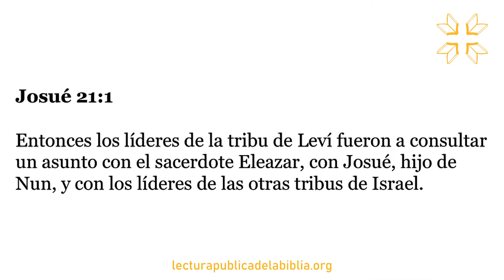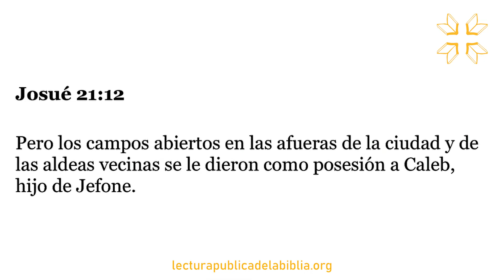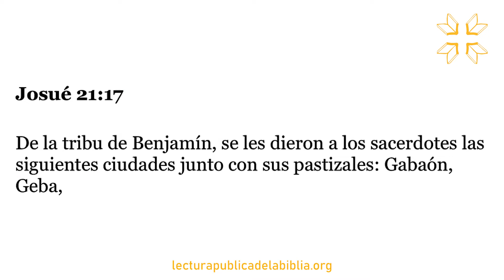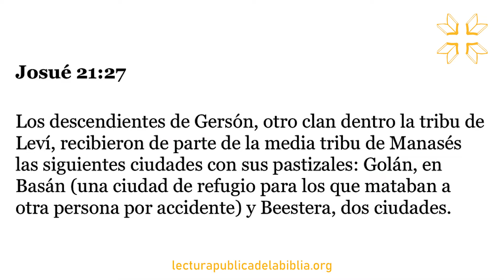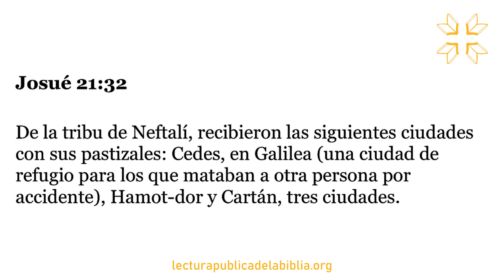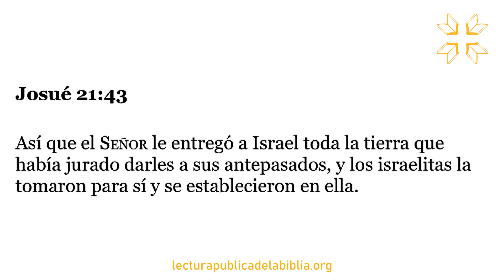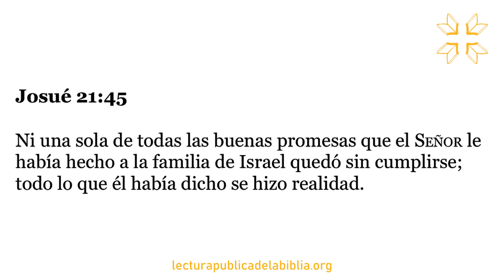Audio Biblia Dramatizada | Josué 21